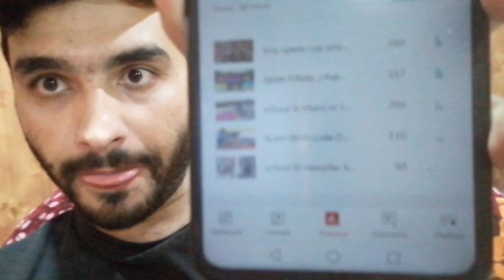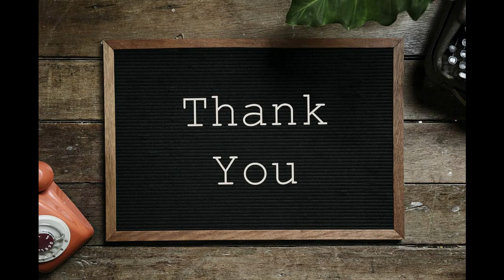scam channel views Drops |Daily v Log | Day-28